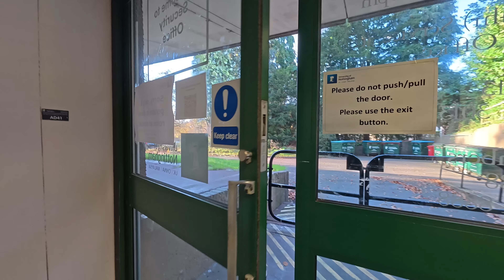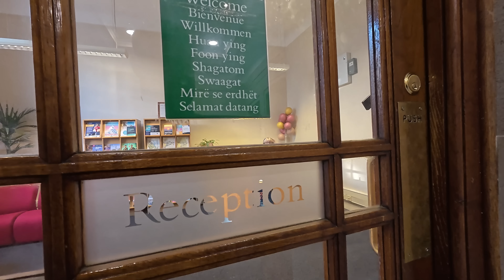This is Our EXECUTIVE Building 😡🍿🤥❌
The Trent Building in Nottingham Uni is an iconic place and apparently has its own drone laws.

What Kit Do I Use ???

75W CHARGER
100W PLUG USB C CHARGER
USB CHARGER BLOCK

5G MODEMS X 2
VODA 5G UNLIMTED DATA 18m SIM
EE 5G UNLIMTED DATA 18m SIM
SHORT ETHERNET CABLE
POWER BANK FOR CAM
POWER BANK 145W FOR LIVEU BOX

SPY GLASSES
ULTRA FAST MEMORY CARD 1
FAST MEMORY CARD 2
HDMI CABLE CONVERTER
HDMI CABLE MODEM X 2
RADIO SCANNER
BODY CAM STRAP
CAMERA STICK

4TB EXTERNAL HARDRIVE X 3
USB C 1-4
MEMORY CARD READER X 2
APPLE MAC MINI